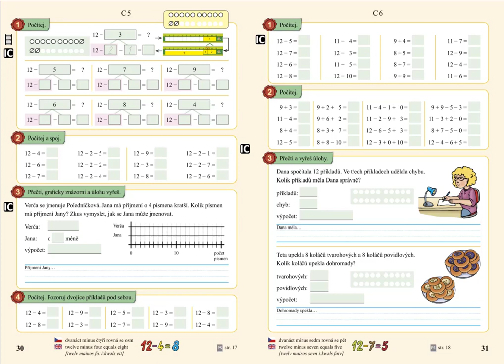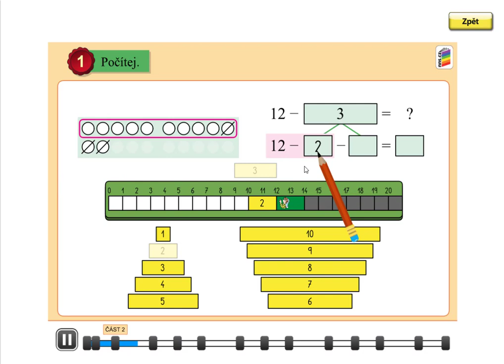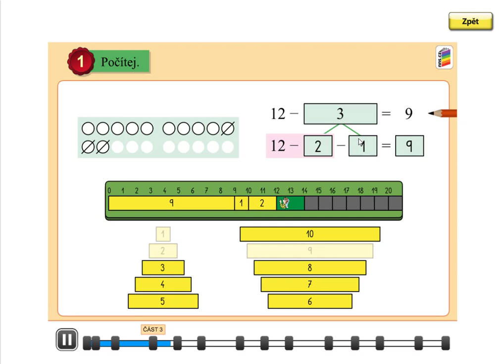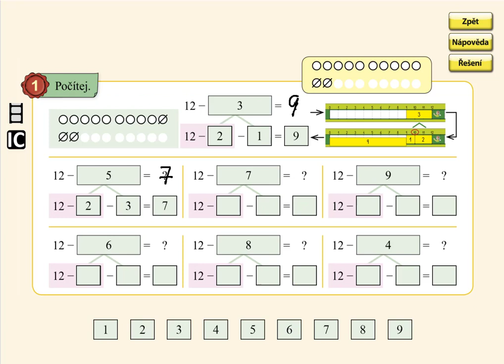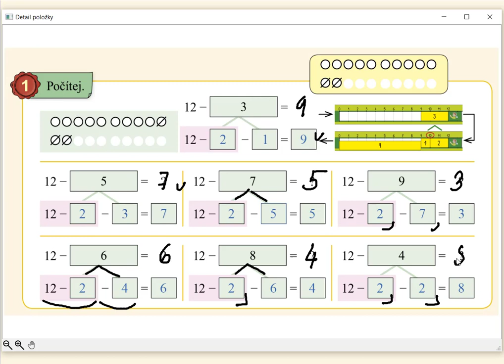Odčítání přes desítku (12-), MATÝSKOVA MATEMATIKA 4. DÍL - POČÍTÁME DO DVACETI, str. 30, cv.1